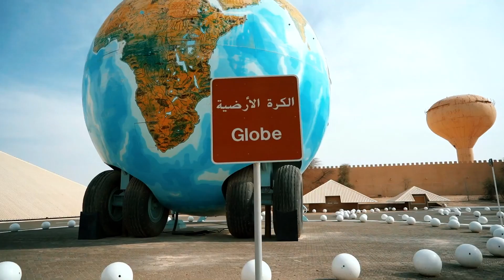Inside The Rainbow Sheikh’s $20 Billion Dollar Car Pyramid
About 45 kilometres south of Abu Dhabi city, you’ll find a pyramid unlike any other.  This pyramid isn’t thousands upon thousands of years old, it’s not the final resting place for a crusty old mummy, and we’re pretty darn sure it wasn’t built by aliens.  Basically what we are trying to say is, don’t expect to find Tom Cruise or Brendan Fraiser runnin around saving the world from an ancient evil in this pyramid!  What you will find inside, however, is sure to peak your interest-- if you are a lover of rare and eccentric car collectables, that is!  Check this out-- the pyramid houses the “Rainbow Sheikh'''s incredible car collection-- and it’s one for the books, folks; truly unlike any other car museum that you’ve ever seen.  After all, the “Rainbow Sheikh” goes by another nickname-- “King of cars”.  Today we are taking you inside so you can see all the fantastic automobiles on display.  There are some caravans that are world record holders for being the largest in the world, there’s massive pickup trucks that double as apartment complexes (with multiple floors, working kitchen and bathrooms, and all the while-- the truck is still drivable!), and there’s even some rather eye-catching paint jobs that you won't want to miss… especially if you are a fan of the Star Wars movies, and enjoy all seven colors of the Rainbow!  We’ll let you be the judge as to whether the Sheikh deserves that moniker he received, the “King of cars”.

Written by: Chris Montrose
Narrated by:  Chris Montrose
Edited by: Andrew Gut

CHAPTERS:
00:00 Intro
00:43 Who is the man behind the pyramid?
01:48 The Emirates National Auto Museum
03:49 Some of the larger than life cars inside!
05:41 His other car collectables… that aren’t as large!
07:20 Another “Royal” car collection!